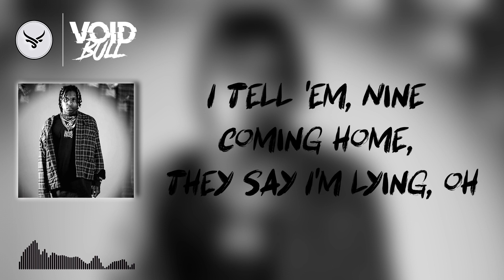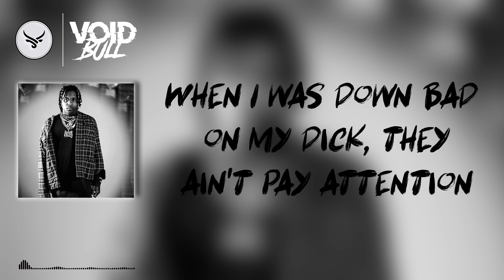LIL DURK - CHIRAQIMONY (Official Lyric Video)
➥ Follow 💎 LIL DURK 💎 :
🎶 Lyrics 🎶
You know what I'm saying, um
The album done
Love Songs for the Streets 2

[Verse]
I got niggas who locked up who niggas lied on
These niggas shootin' at these kids, they shootin' in blindfolds
I got blood in my eyes, it ain't mine, oh
And I got niggas in the trenches who I'd die for
They got a murder that's unsolved, it got my mind gone
And foenem still'd be right here if he ain't take his mask off
Couldn't even think, his murders still unsolved, oh
They said I still can't do no shows in Chicago
That's why I'ma charge a hundred fifty for a concert
When I'm done with that gun, clean your palms, oh
I'd rather do 100 years than see my mom hurt
Before you say I left you hangin', get a bond, oh
I tell 'em, Nine coming home, they say I'm lying, oh
I wonder what was in his mind in that Tahoe
Off this ecstasy, I cannot sleep-ay-ay-ay
Wash this gun powder off with some bleach-ay-ay-ay
I'm Lil Durk and I be representing the trenches
Steady ready running from the Jakes, we hoppin' fences
I regret I caught that case, I had a witness
And when I'm talking to the streets I bet they listen
When I was down bad on my dick, they ain't pay attention
Man, I fell down to my knees when the law came
And I can't go like Mitch in the hallway
I'd rather go out just like Rico, snake 'em all, ay

[Outro]
I put this pain in this shit, that's why I got the streets
They gotta come see me for that pain shit, bro
Oh, oh, ooh, woah, oh, oh